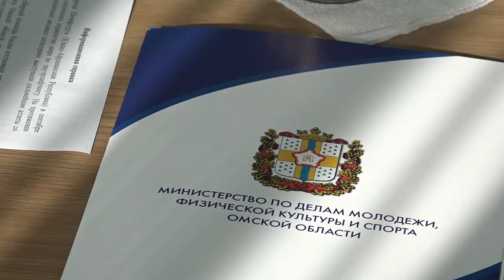Чествование омских спортсменов по итогам первенства мира по пауэрлифтингу